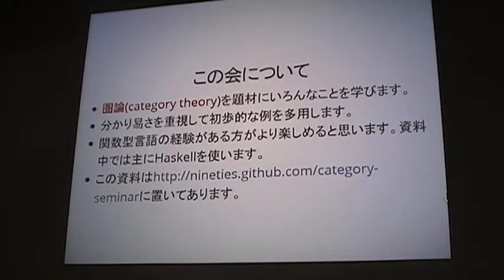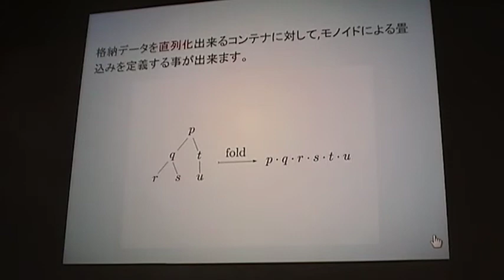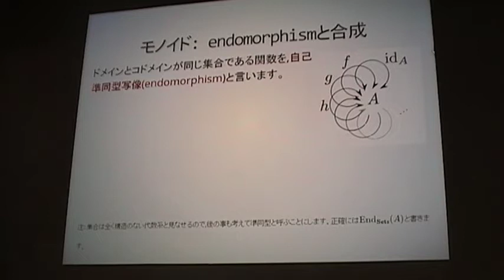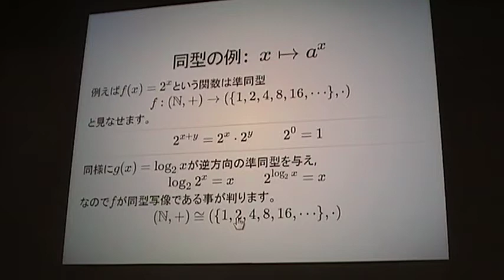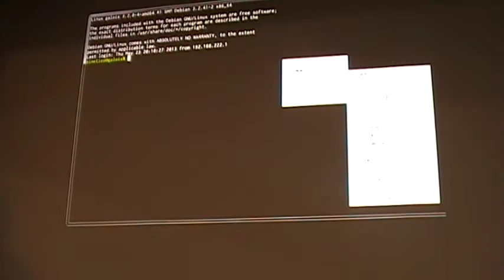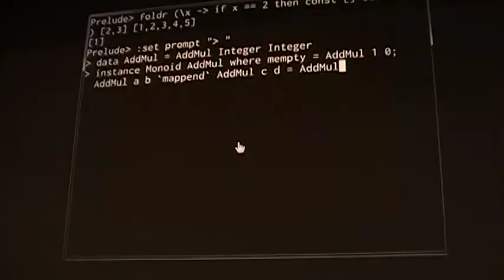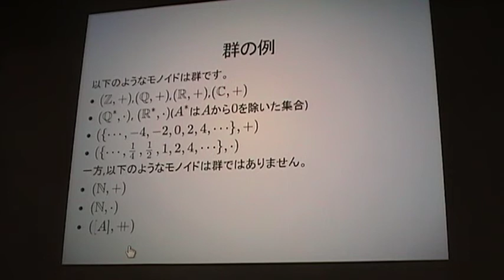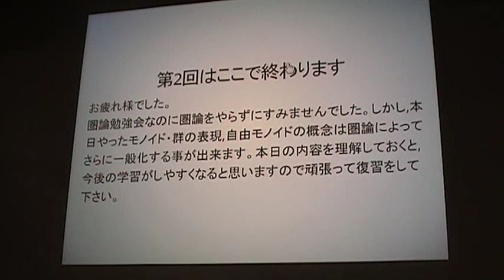第2回圏論勉強会@ワークスアプリケーションズ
資料はこちらです。